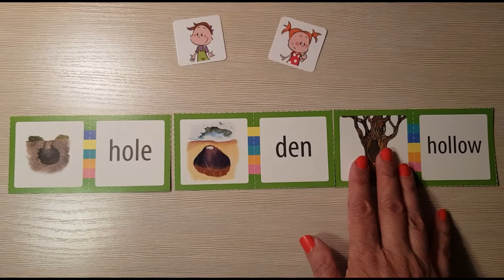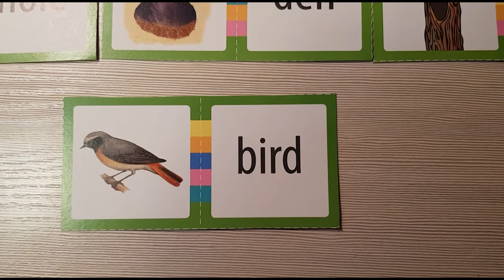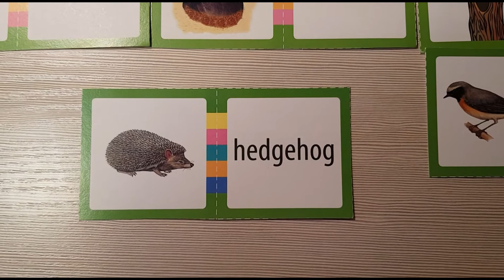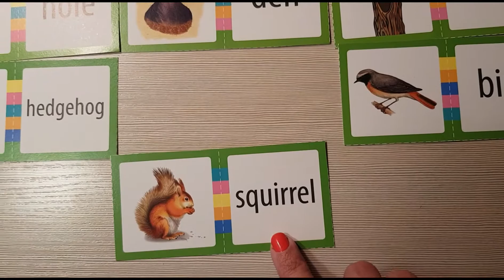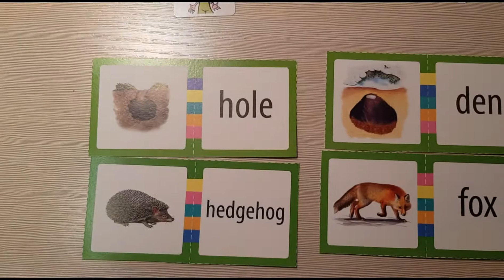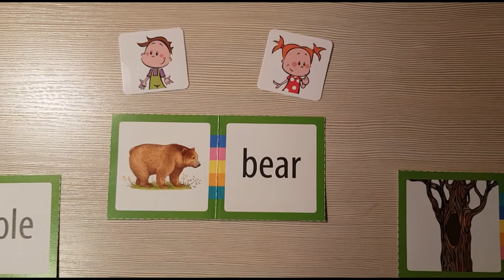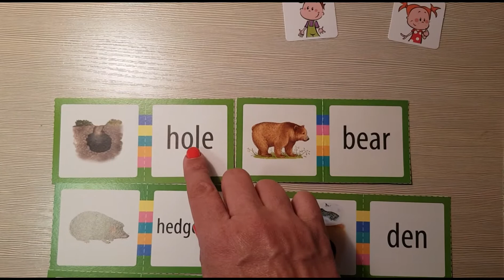Английский с улыбкой часть 25 Hole, hollow or den? Нора, дупло или берлога?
Сегодня английский_для_детей вместе с нашими любимыми героями Сьюзи и Ником мы будем исследовать кто живет в норе (hole) - лиса (fox) 🦊, ежик (hedgehog) 🦔, в дупле (hollow) - птичка (bird) 🦉🐓, белка (squirrel) 🐿.
Молодцы ребята!!! 🤩👨‍🎓👩‍🎓👨‍🏫👩‍🏫👨‍🌾👩‍🌾
Ребята Вам вопрос - где живет медведь (bear) 🐼🐨🐻🐾?
 Нарисуйте свои ответы 🖼🎨.
Присоединяйтесь к нашим занятиям 👨‍🏫👩‍🏫 пока заочно, потом и очно 🤗😍.
Все видеоролики английский_язык_для_детей ВКонтакте